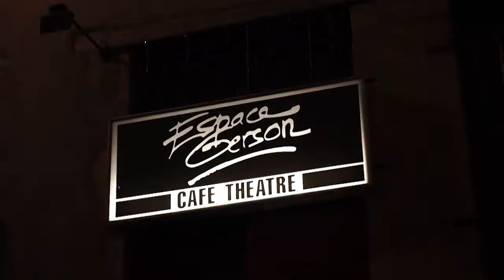Delphine DELEPAUT Bande annonce 2017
Réalisation : Gérard THIEBAUX